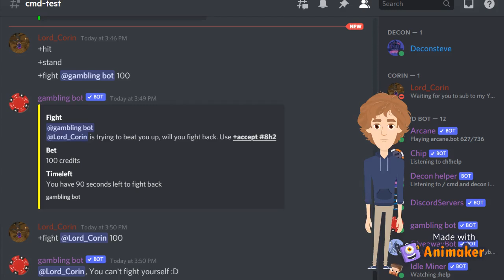why you shouldnt gamble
shout out to corin for the voice and fake gambling on the discord server